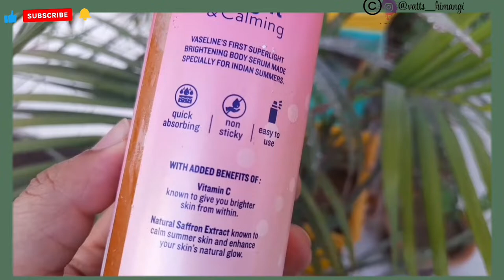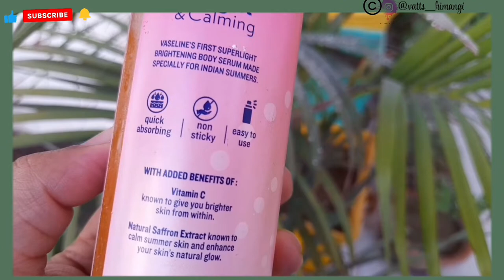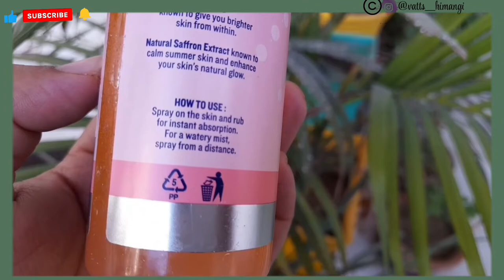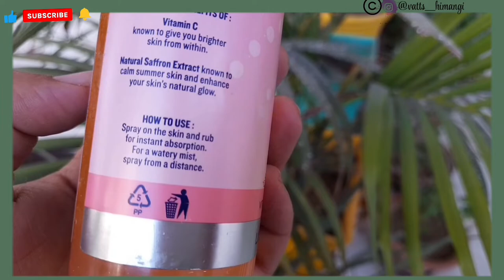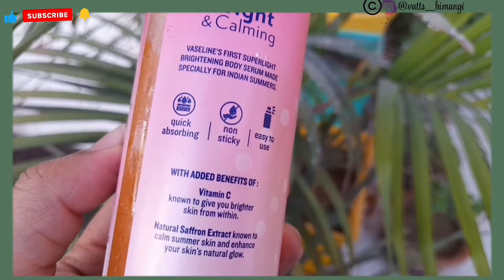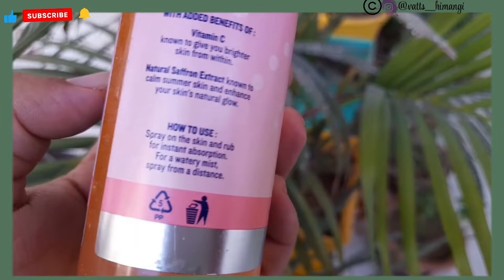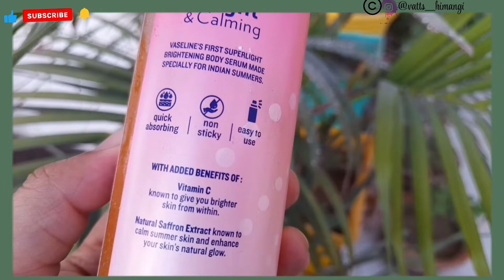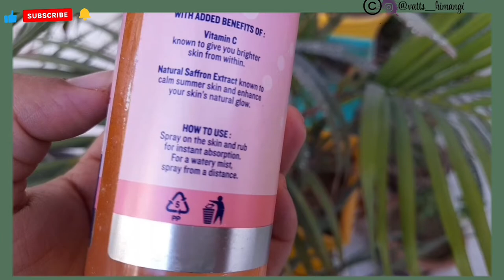The new Serum Spray Body Lotion | Vaseline Daily Bright Serum Body Lotion |All about skin and makeup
My Equipments-
Ringlight- DIGITEK® (DRL 12C)

Mic- GJT BYM1 Omnidirectional Lavalier (Black)

Tripod- Digitek DTR 550 LW (67 Inch) Tripod

* Intro and outro music- * * I lost the link from where I copied this tune, so incase of credits please comment or mail or dm. * *

Please do not use any photo or content without my permission.